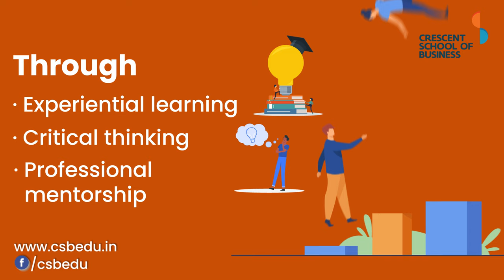CSB's MBA With Strategy Focus - An Innovative course that reimagines management education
Crescent School of Business on par with top B-schools in India*

The MBA with Strategy Focus programme is an innovative course that reimagines management education. Through experiential learning, professional mentorship, a Customised Management Programme (CMP) and much more, students are exposed to every aspect of learning. Applications open for 2020. Apply now.